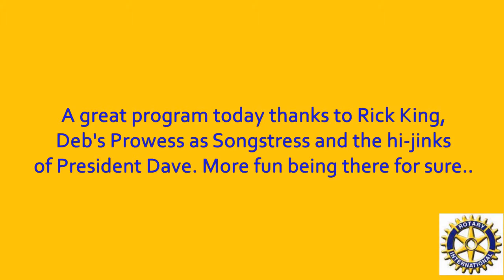Meeting February 9, 2016